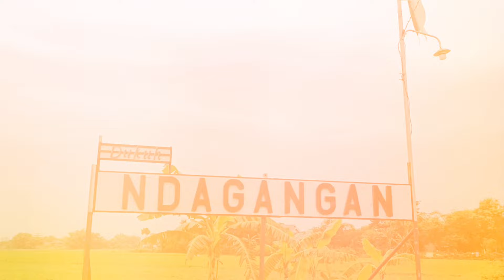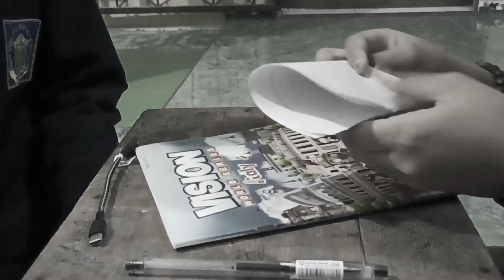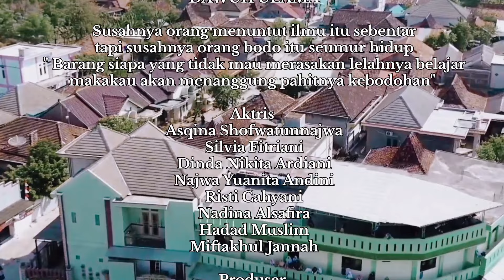DAWUH ULAMA' || SHORT MOVIE | FILM SANTRI | [JUTAAN ORANG MENANGIS NONTON FILM INI] --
JUDUL FILM : DAWUH ULAMA' | susahnya orang mondok itu sebentar, tapi susahnya orang bodoh itu seumur hidup

PRODUCT BY : MEDIA MIFTAHUL ULUM TAHFIDZ PUTRI

DIREKTUR : MEDIA PPTQMUY

EDITOR : SYIFA

PENERJEMAH : DORA IHDA TAFRIHANA

CAMERAMEN : 1. RISTI CAHYANI
                            2. SILVIA FITRIANI
                            3. ALIA DZIKRUSSOFIANA

AKTRIS
ASQINA SHOFWATUN NAJWA
NAJWA YUANITA ANDINI
DINDA NIKITA ARDIANI
SILVIA FITRIANI
RISTI CAHYANI
HADAD MUSLIM
NADINA ALSAFIRA
MIFTAHKUL JANNAH

Kritik dan saran kami tunggu di kolom komentar